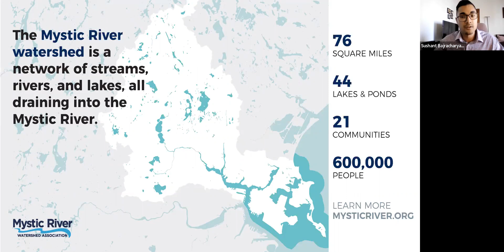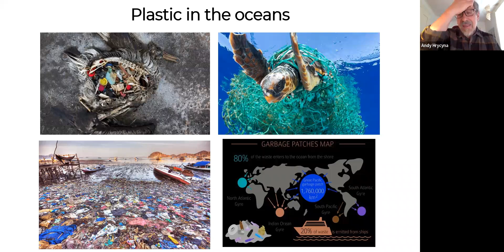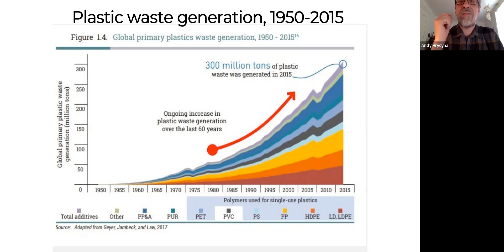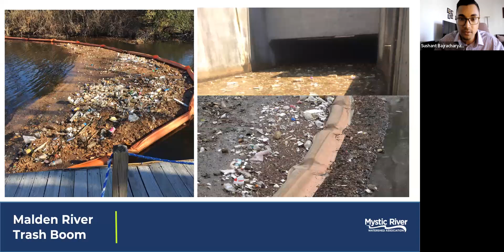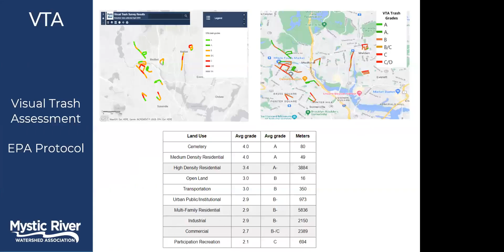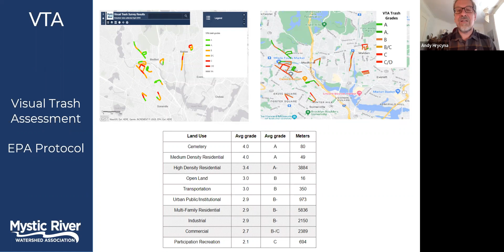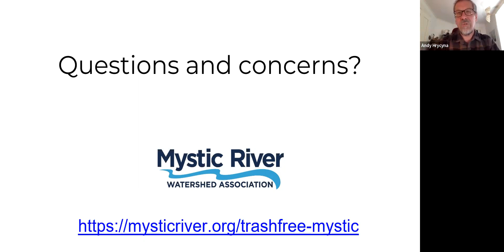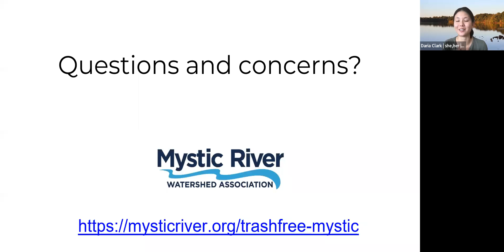Trash-Free Mystic Webinar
Join this fun Lunch & Learn all about our Trash-Free Mystic program! You will hear from Andy Hrycyna, Watershed Scientist, and Sushant Bajracharya, Mystic Ambassador, about trash in the Mystic, and what MyRWA is doing about it.